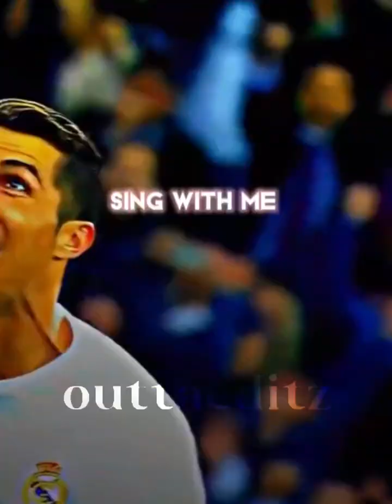ronaldo | nobody believes in you